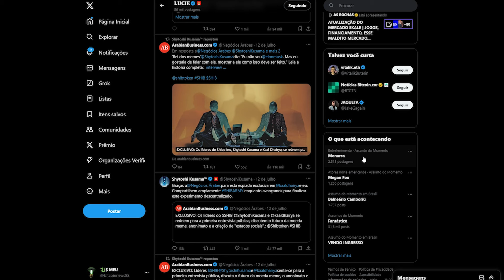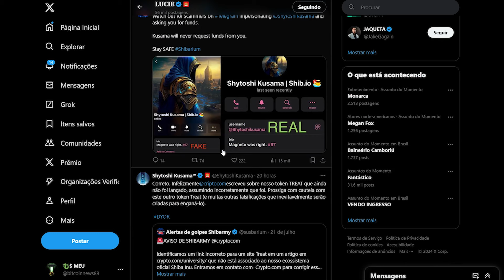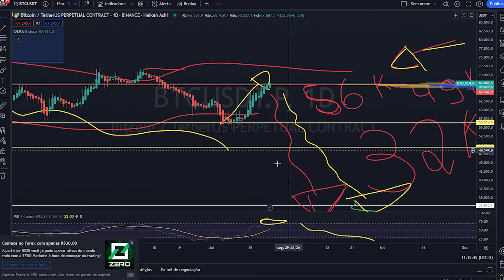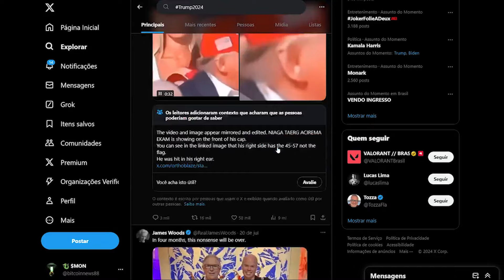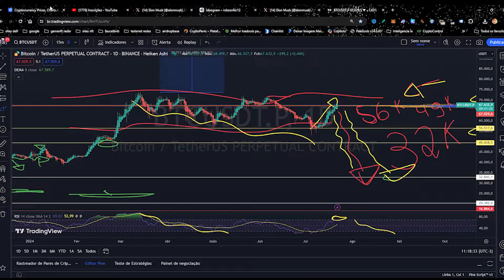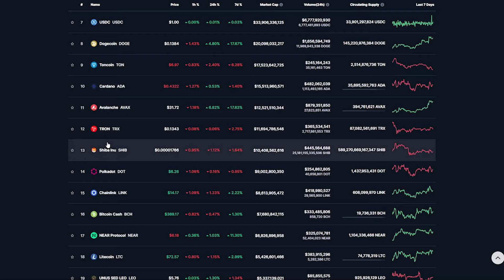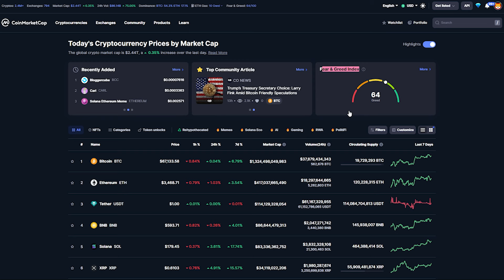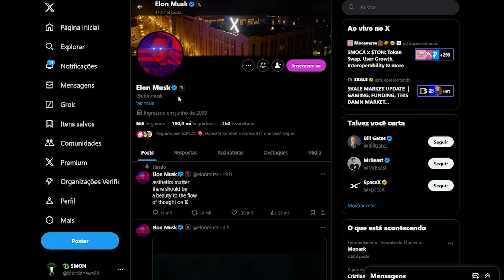URGENTE !! SHIBA INU HOJE ELON MUSK PODE ENCONTRAR Shytoshi Kusama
$1,00 SHIBA INU HOJE ELON MUSK VAI FAZER CHEGAR A $1 DOLLAR SHIBARIUM
COMECE E GANHE SUAS DOGS JA

Carteiras fisicas  para guardar criptomeda mais seguranca
carteira trezor one
caretira one key

canal bitcoinnews criptomoedas videos todos os dias sobre investimento criptomoedas bitcoin ethereum shiba inu dogecoin solana xrp mercado cripto no geral

Informações contidas neste vídeo são uma opinião e são apenas para fins informativos.